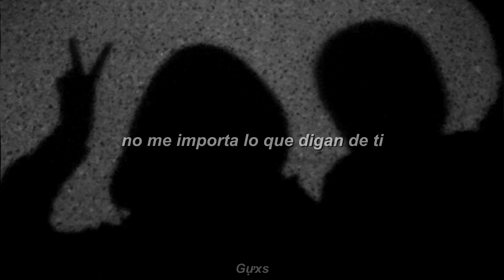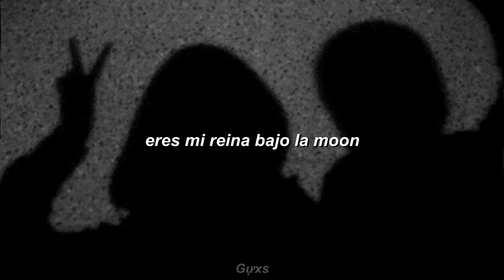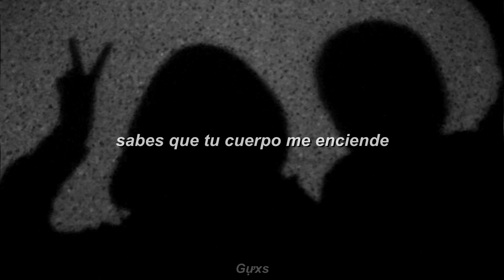lautaro rojas ft eskii - diferente ; letra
LETRA
baby tu me causas algo diferente
quiero tenerte
baby tu sabes ke tu cuerpo me enciende
tu me entiendes

no me importa lo que digan de ti
el pasado pisado dicen por ahí
en mi mente tu cara hacíendo un zig zag
todo el tiempo tus labios yo quiero besar

a veces siento que te pierdo pero te voy a encontrar
no importa lo que digan de mi yo me muero real
mientras sea entre tus brazos que me vaya a escapar
no me importa lo que vengan a decir los demás

y a veces me siento pesado
pero pasas tu y el dolor ha bajado
dicen que lo nuestro es cosa del pasado
que se calle el resto si estas a mi lado

tu baby brillas mas que la luz
eres dulce como bubbaloo
eres mi reina bajo la moon

y no lo niegues
que quieres de mi
si todo lo di
que va para mi?

si amarte fue real
que soy para ti

pero baby tu me causas algo diferente
quiero tenerte
tu me entiendes

tu
causas algo diferente...
tu